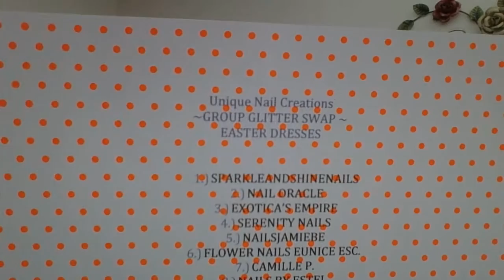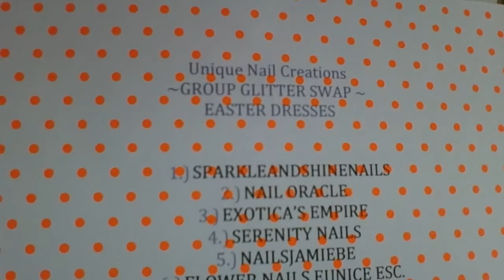Update On My Easter Dress Group Glitter Swap~ Unique Nail Creatons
I have 27 signed up
There is still time to join
It is open until February  15th